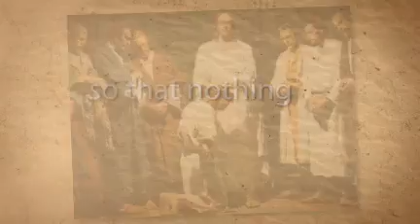Lk 10:17-24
Saturday 26th in Ordinary Time

The seventy-two disciples returned full of joy. They said, «Lord, even the demons obeyed us when we called on your name». Then Jesus replied, «I saw Satan fall like lightning from heaven. You see, I have given you authority to trample on snakes and scorpions and to overcome all the power of the Enemy, so that nothing will harm you. Nevertheless, don't rejoice because the evil spirits submit to you; rejoice rather that your names are written in heaven».

At that time Jesus was filled with the joy of the Holy Spirit and said, «I praise you, Father, Lord of heaven and earth, for you have hidden these things from the wise and learned, and made them known to the little ones. Yes, Father, such has been your gracious will. I have been given all things by my Father, so that no one knows the Son except the Father, and no one knows the Father except the Son and he to whom the Son chooses to reveal him».

Then Jesus turned to his disciples and said to them privately, «Fortunate are you to see what you see, for I tell you that many prophets and kings would have liked to see what you see but did not, and to hear what you hear but did not hear it».